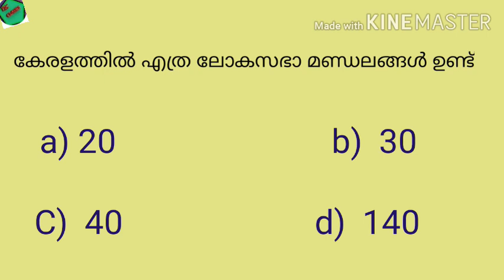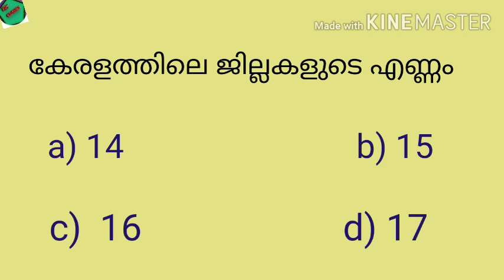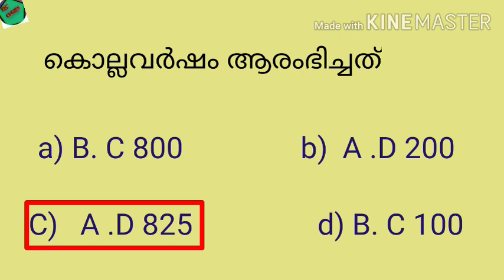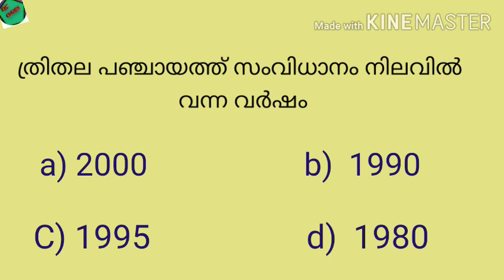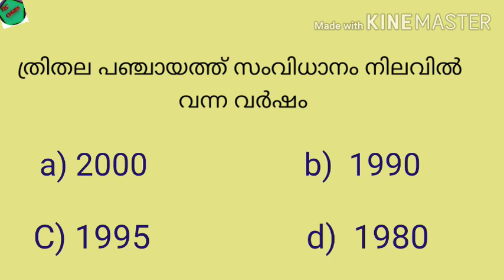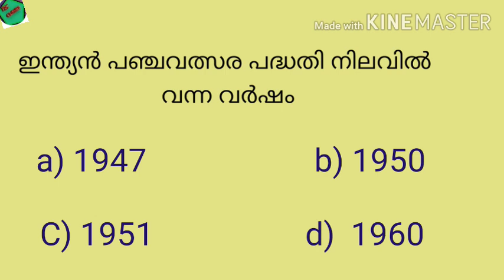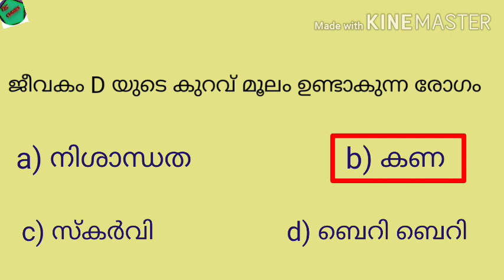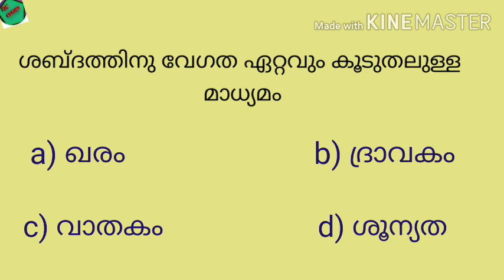KERALA PSC/ LGS special/ LGS PREVIOUS Questions & Answers / PSC winner questionBank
Kerala PSC/ LGS PREVIOUS & Questions Answers

. PSC winnerquestionBank